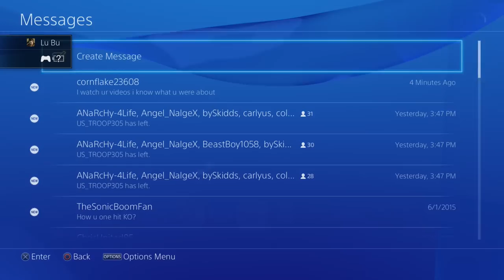Dragon Ball Xenoverse - BEST ULTIMATE EMPEROR'S DEATH BEAM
ASSRAPE PHANTASM: GATE OF PENETRATION! - THIS MOVE IS THE STRONGEST IN THE GAME...until I find something else new.  To maximize this move's effect, be sure to aim for the ass (See thumbnail for perfect example)  Once you hit them in the ass, level difference don't matter at all!  Fuck everyone in PvP or PvE! SUPER OP POWERFUL! ATATATATATATATATATATATATA!!!